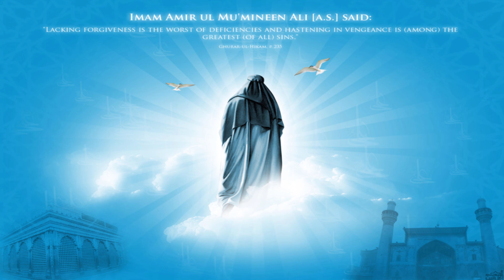Nahjul Balagha in Urdu - Khutba 27 - Batil Kay Khelaf Jihad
Topic: Batil Kay Khelaf Jihad Par Imam Ali (a) Nay Farmaya ...

Nahjul Balagha | Batil Kay Khelaf Jihad | Khutba 27

The Nahjul Balagha (Arabic: نَهْج ٱلْبَلَاغَة‎ Nahj al-Balāghah; "The Way of Eloquence") is the most famous collection of sermons, letters, tafsirs and narrations attributed to Ali Ibn Abi Talib (a), cousin of Muhammad (s.a.w.w). Although it was collected by Al-Sharif al-Radi, a Shia scholar in the 10th century AD (4th century AH), the author of the book is Alli Ibn Abi Talib (a) himself. Known for its eloquent content, it is considered a masterpiece of literature in Shia Islam.

Voice & Video Editing: Ali Kazmi
Channel: Ali Kazmi